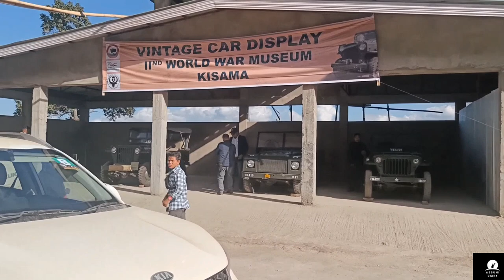First time vlogging with my son at @Hornbill festival.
Hornbill festival starts from December 1 till 10th of December.